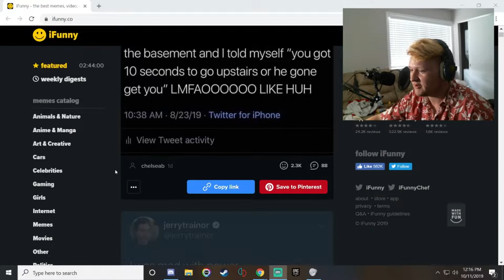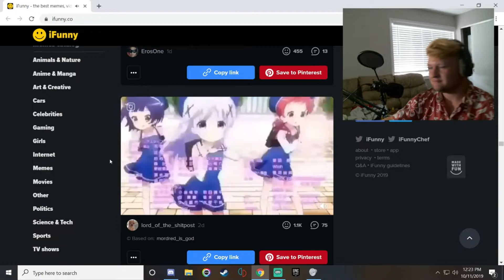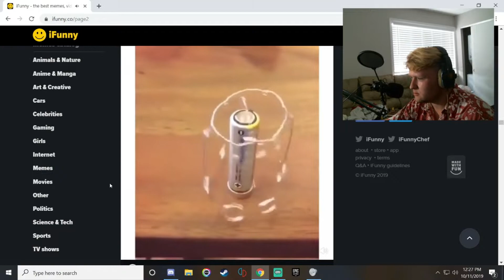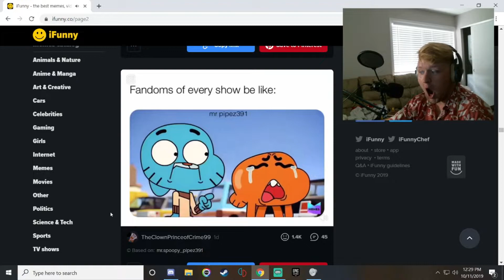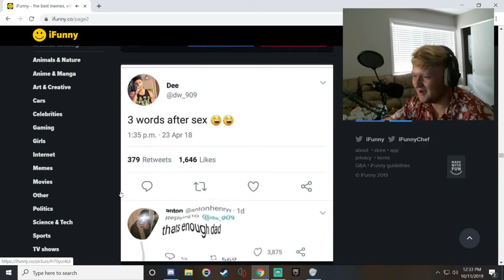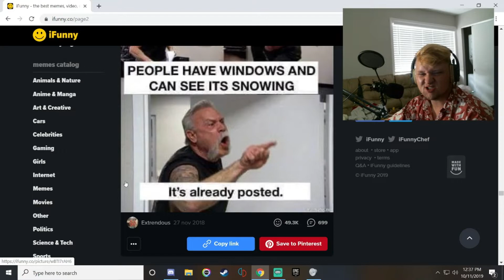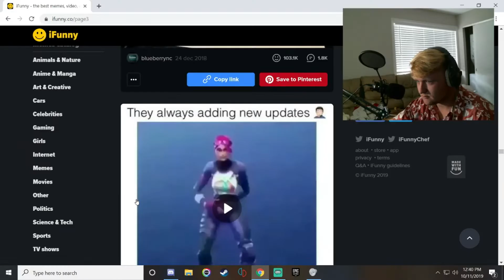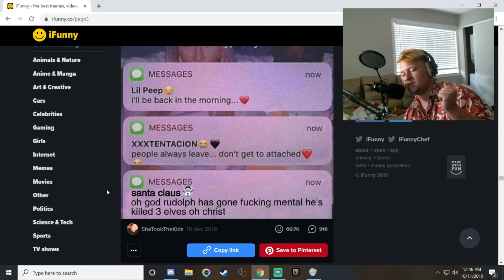Try Not to Laugh!! (iFunny Edition)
Lmk if you want more of try not to laugh!